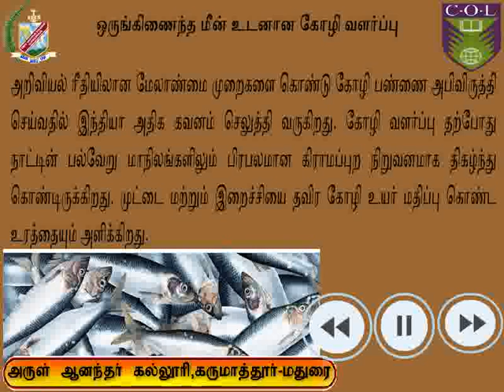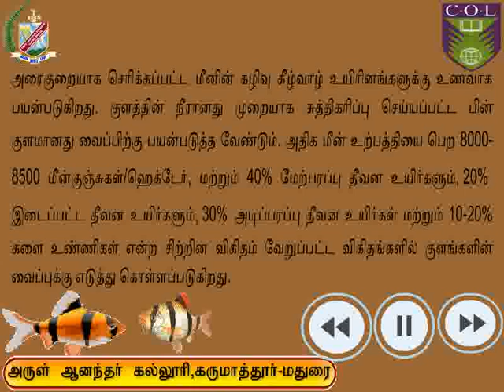ஒருங்கிணைந்த கோழி மற்றும் மீன் பண்ணை - Arul Anandar College (Autonomous), Karumathur, Madurai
Content Developed by
Principal
          Rev. Fr. Dr. BASIL XAVIER., SJ. MA, M.Phil., PhD.
Coordinator
         Mr. JEGAN KARUPPIAH., M.Sc., (Ph.D.) - NET
Staff
        Mr. A. VIVEK., M.Sc., MA, M.Phil., (Ph.D.)
       Mr. M. SOLAIRAJA., M.Sc., M.A, B.Ed., PGDCA
       Arrupe Centre for Policy Research (ACPR)
Arul Anandar College (Autonomous), Karumathur, Madurai